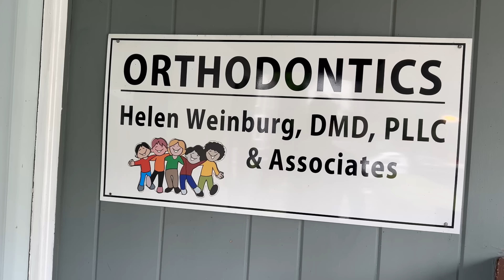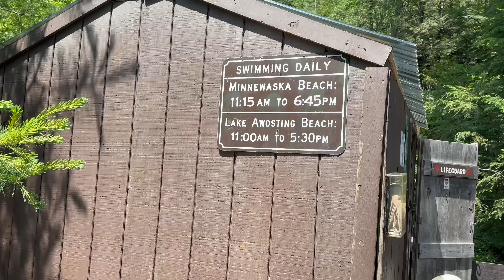Nuna going to a day care for the 1st time and i got so emotional//weekend vlog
tibetan vlog/tibetan vlogger/ Tibetan vlogger 2023/tibetan youtuber/day care vlog/weekend vlog/minnewaska state park/ny upstate